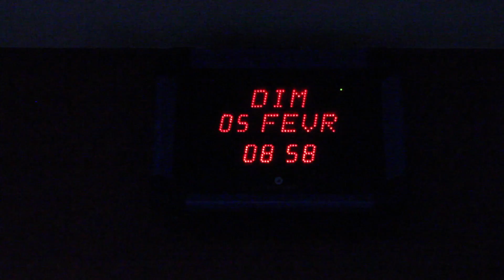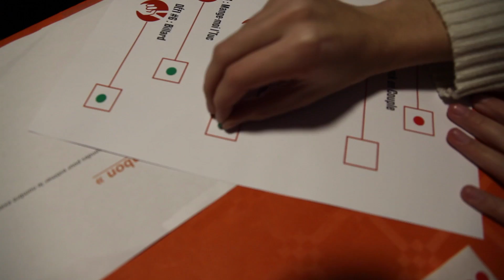Récap' Village Départ - Bab El Raid 2017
Retrouvez le récap' du Village Départ et de la 1ère Étape du Bab El Raid 2017 qui s'est déroulé à La Rochelle le 5 février dernier.